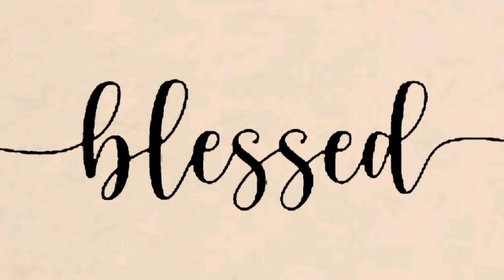BENEDETTI (Galati 3:13-16 - Traduz. Bibbia Amplificata)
"Cristo ci ha riscattati dalla maledizione della legge, essendo divenuto maledizione per noi (poiché sta scritto: Maledetto chiunque è appeso al legno)"
(Galati 3:13)

CONFORTO CRISTIANO